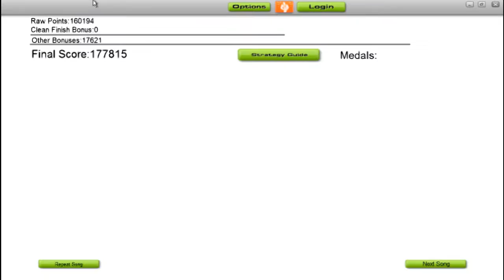Let's Play I'm Nightmare (Audiosurf) Episode 12 (Part 2)- Urban Anime Apocalypse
Phase 2 of the apocalypse!